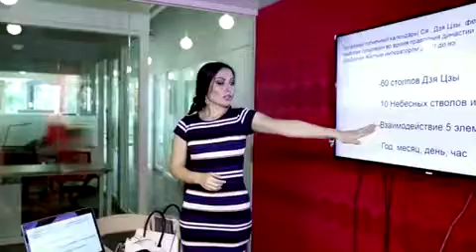Повторный семинар " Детки-конфетки" в Шанхае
Повторный семинар о детях в мае 2017 года в Шанхае.
Мы говорили о детях, как помочь Вашему ребёнку раскрыть свой потенциал, таланты и способности,подобрать хобби,профессию, о взаимоотношениях с Вашими детьми, кому из родителей может быть проще найти общий язык с ребёнком,а тем кто ещё не стал мамой или папой узнать больше о том с какими вопросами Вы можете встретиться на пути к долгожданному материнству, отцовству и как их преодолеть и учесть.
В авторскую программу входит:
-Дети в карте Ба Цзы
-Влияние новорожденного на успех и судьбу родителей
-Зачатие и роды , основные проблемы и риски
-Предназначение ли каждой из нас стать матерью?
-Совместимость с ребёнком
-Жизнь и судьба ребёнка в возрасте до 18 лет
-Раскрывали  потенциал малыша и подростка
-У Вас "Белая Ворона"? Помогите ей взлететь высоко!
-Как использовать стороны света для успеха Вашего ребёнка
-Подсказки и секреты фен-шуй для успешной учебы
-Яркие примеры из жизни знаменитых детей и родителей.
Дети - это цветы жизни, но этот сад необходимо возделывать и орошать пока он не порос сорняками!